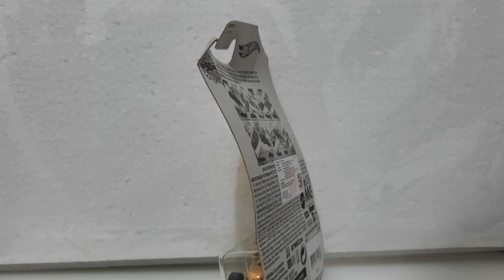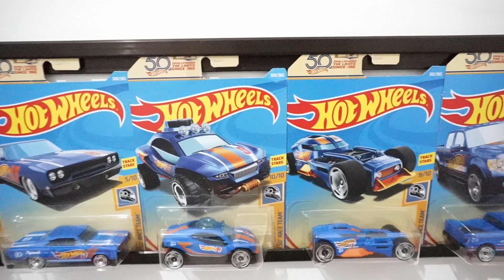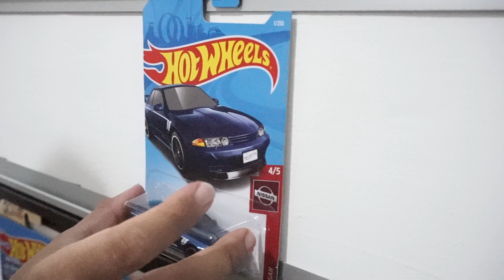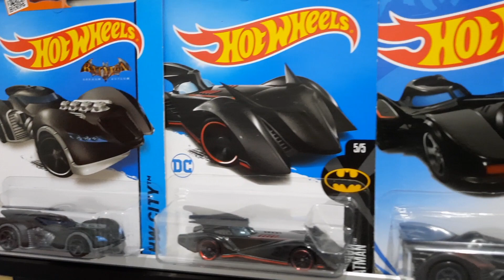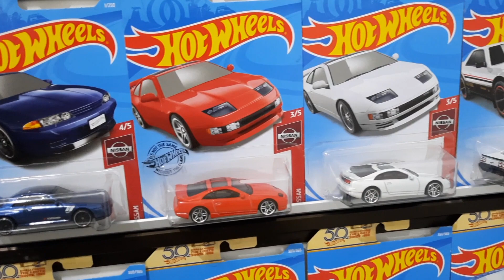RAK HOT WHEELS MURAH BANGET, BIKIN KOLEKSI JADI RAPIH